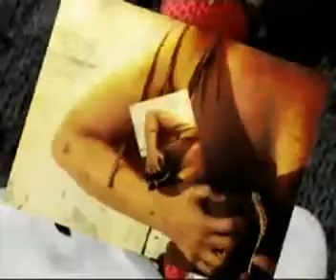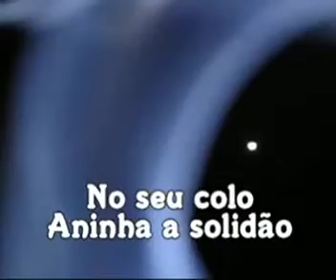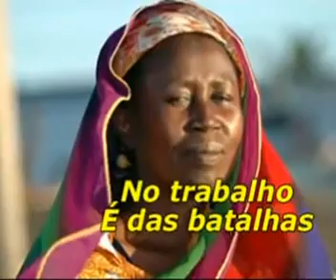MULHER FLAGRANTE e BP - adaptação youtube.flv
MULHER FLAGRANTE e BP  - adaptação youtube